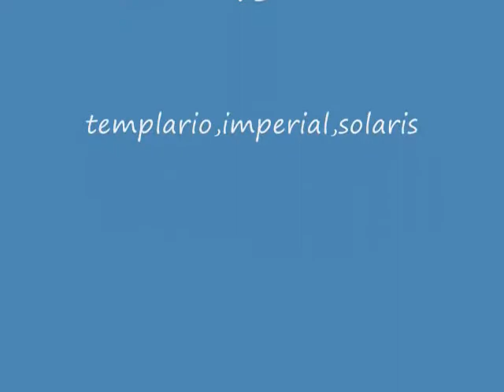primera lucha azteca budokan 47 aniversario ultima parte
primera lucha